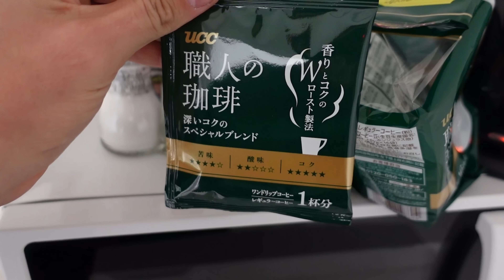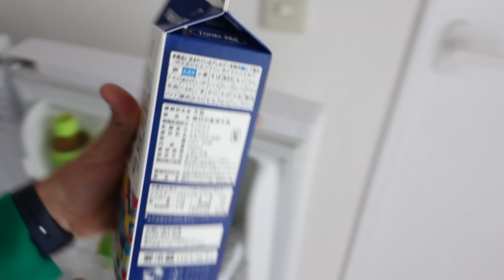RANDOM CAR DEALERS IN JAPAN HAVE THE BEST CARS!!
We are in full Nismo Festival prep but on the way to dinner, we stumble across a car dealer that has some rare cars for sale! You won't believe the prices!